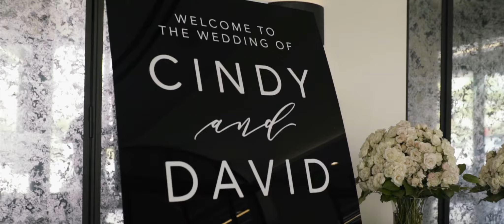Cindy + David | Wedding Highlight Film at The Revaire